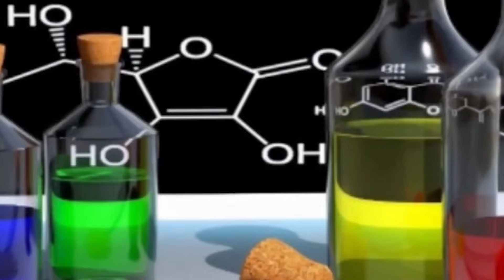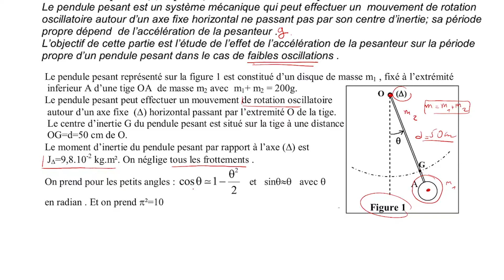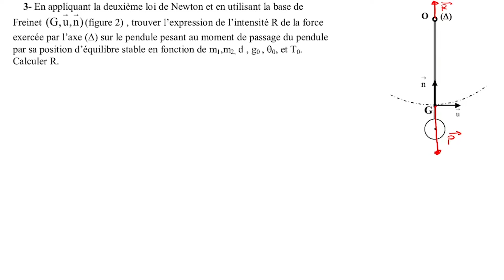Pendule pesant - Correction - Session normale 2012 SM - 2 Bac PC / SM